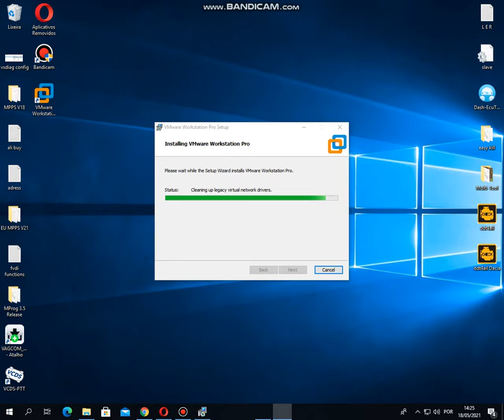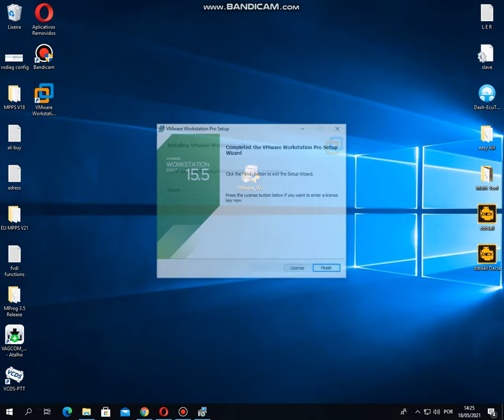How to Install VMware pro instalation video